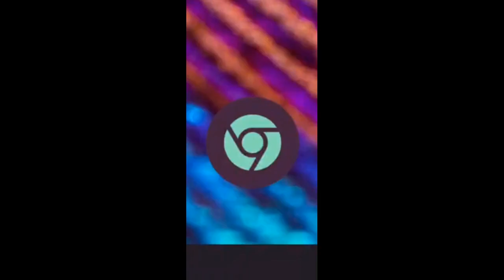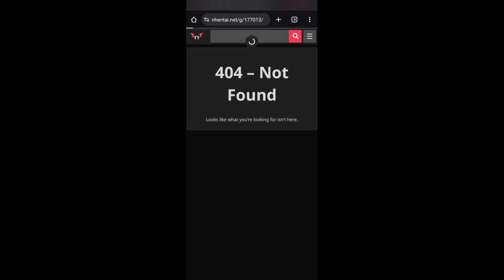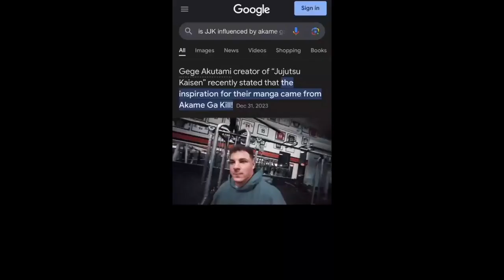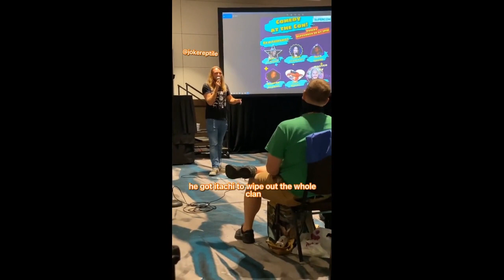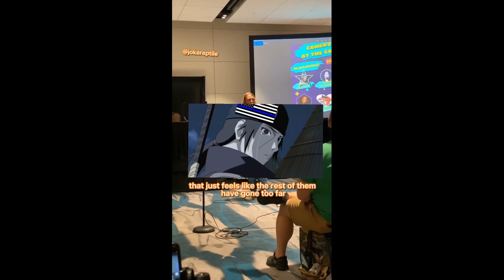Try Not To Laugh Challenge (ANIME EDITION)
Enjoy watching these anime memes :)

This compilation contains anime memes, anime funny,  anime edits, anime moments, funny anime memes, and tik tok anime
Anime memes are uploaded everyday!

Don't forget to click the 🔔 bell to know whenever I upload